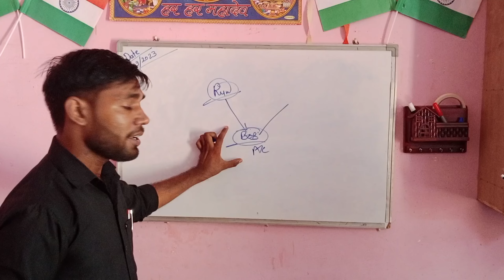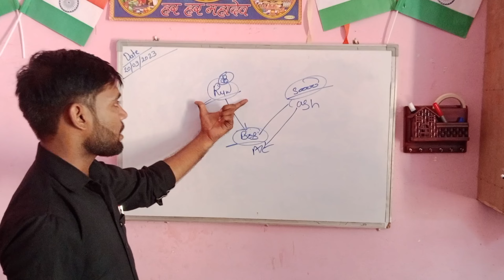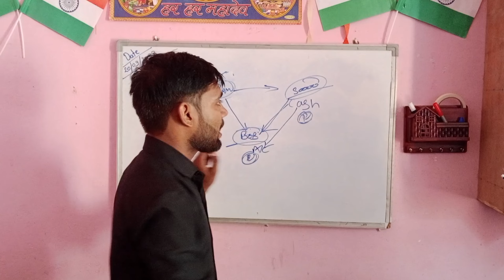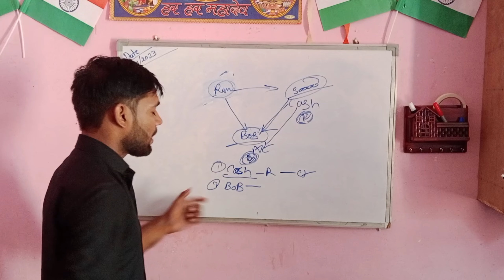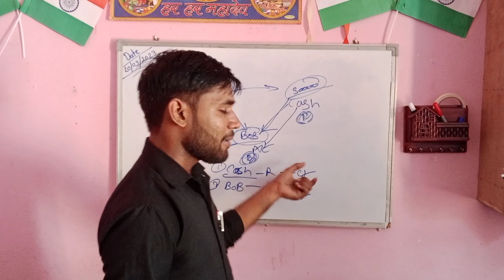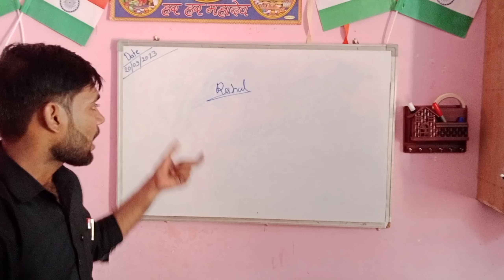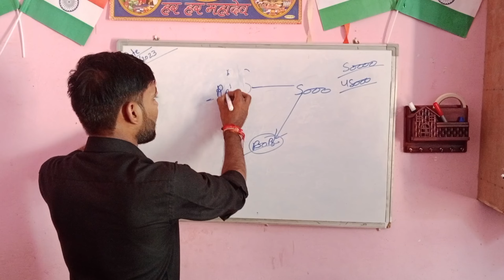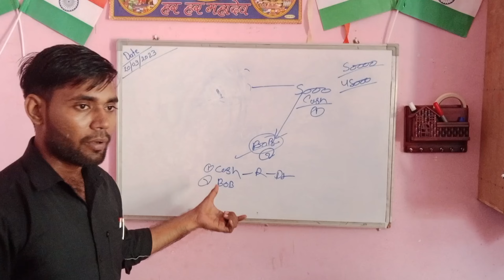Tally erp 9 ka question bank🏦|| by mr. Neeraj sir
Tally erp 9 ka question bank🏦|| by mr. Neeraj sir||Tally erp 9 question

5.